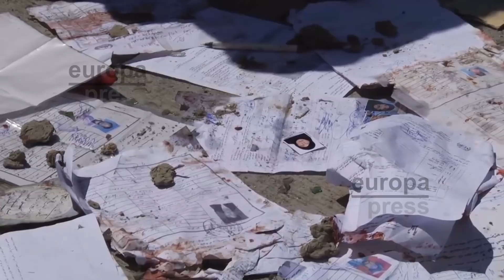Atentado de Estado Islámico deja al menos 31 muertos en Kabul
El atentado perpetrado este domingo en un centro de registro e identificación electoral de Kabul ha dejado al menos 31 muertos y alrededor de medio centenar de heridos. El grupo terrorista Estado Islámico ha reivindicado el ataque, que se ha producido en un centro de registro situado en un barrio al oeste de la capital.